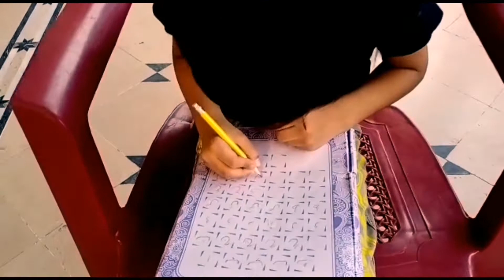Jab mama ghar na ho to ..............? || VLOG 1 || Ibrahim zahid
my first time in youtube
desi vlog
first vlog
vlog